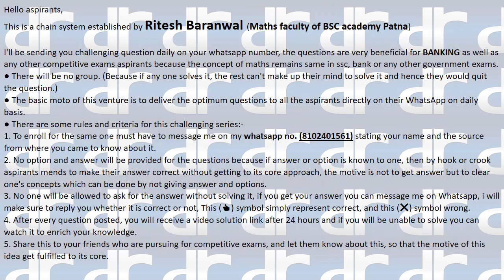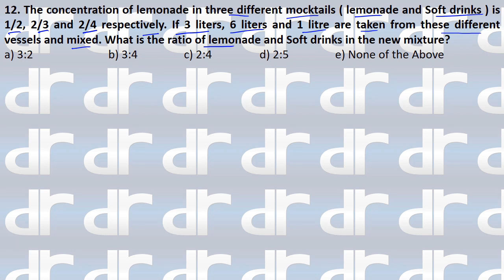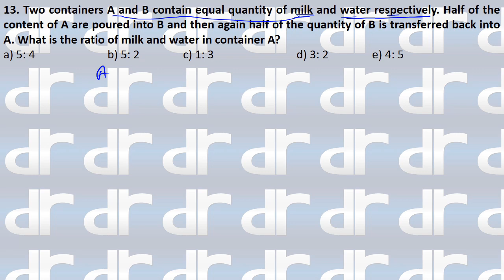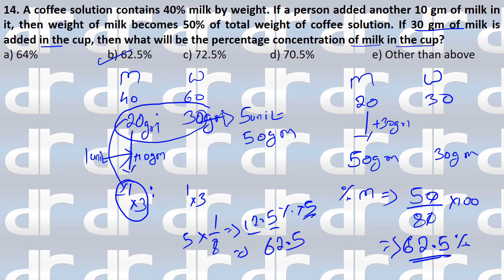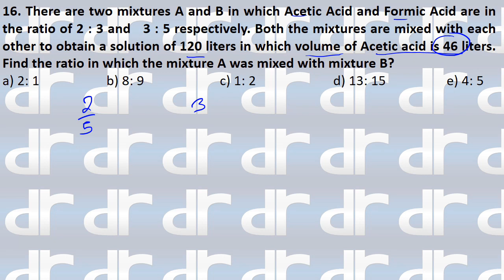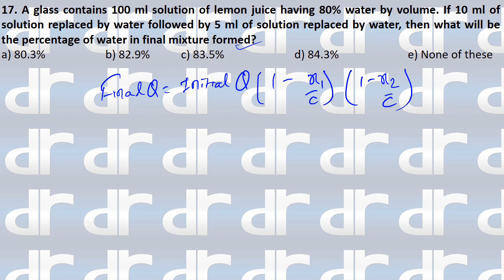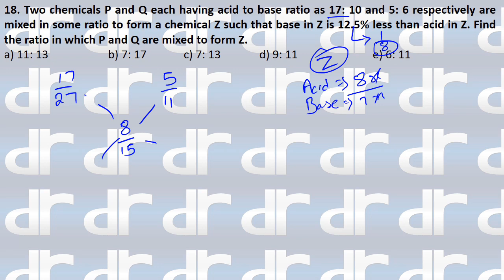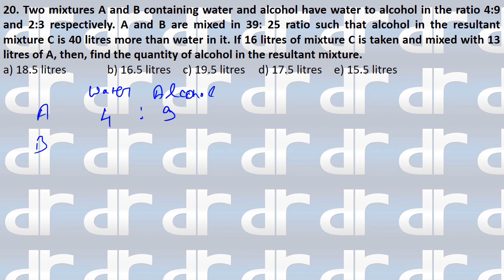MIXTURE & ALLIGATION TOP-10 QUESTIONS || SBI PO 2019 || SBI IBPS CRACKER